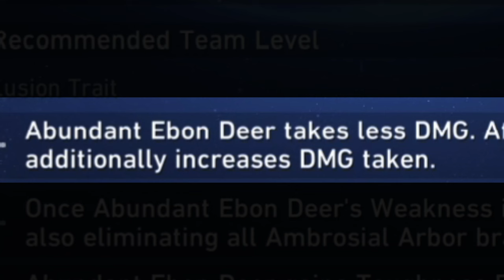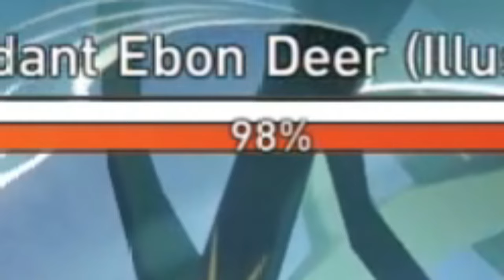The new event is easy... | Honkai Star Rail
The Virtual Scentventure boss rush is fun...